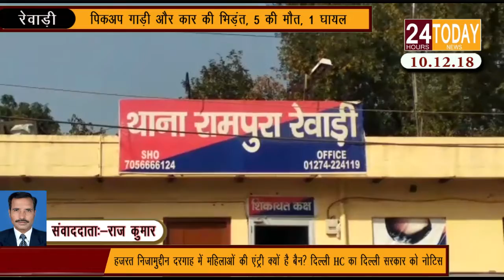24hrstoday Breaking News :-पिकअप गाड़ी और कार की भिड़ंत, ५ की मौतReport by Rajkumar